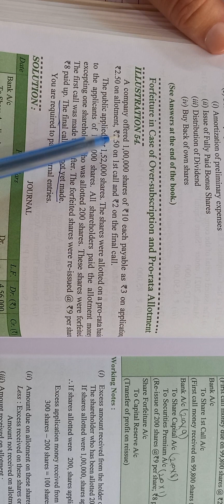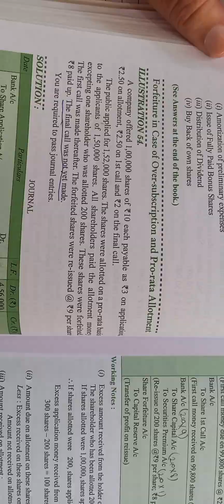ch-6/lec-32/forfeiture in case of oversubscription and pro rata allotment with examples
account classes, business classes, economics classes, statistics classes, maths short vedios and also provided ugc net classes